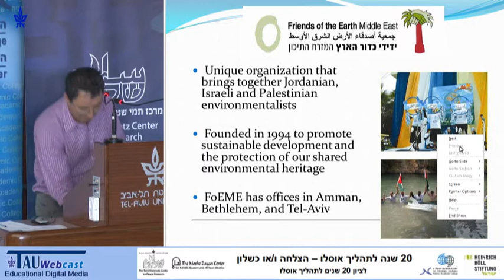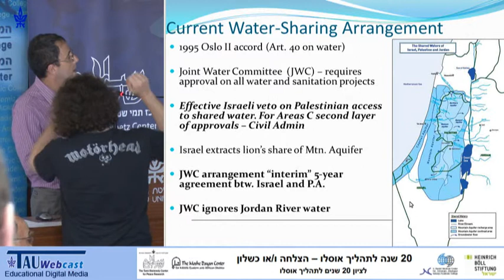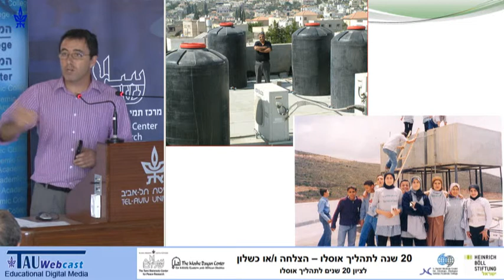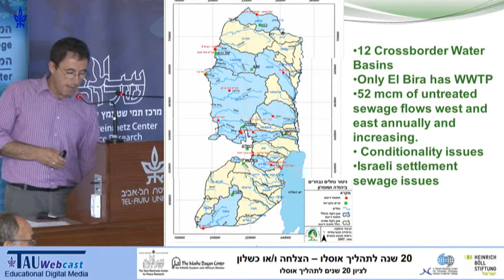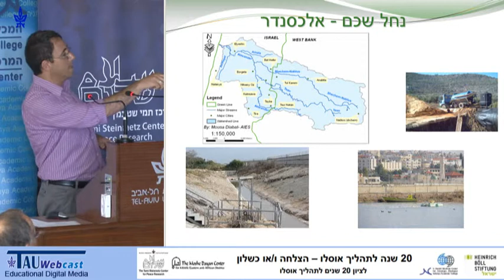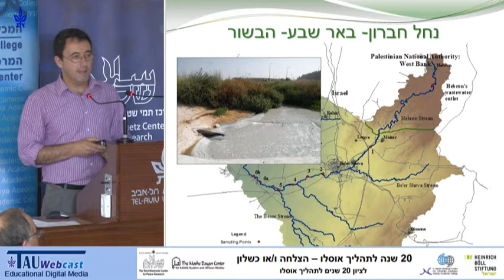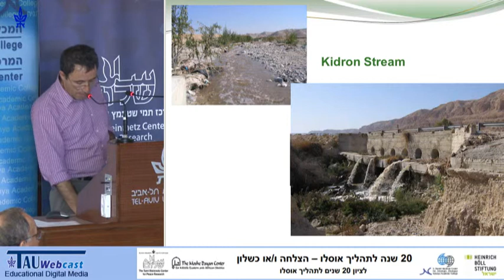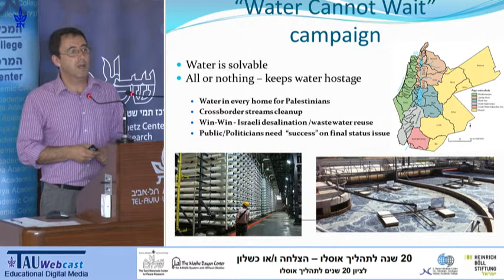עו"ד גדעון ברומברג - השפעות תהליך אוסלו על החברה הישראלית והפלסטינית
דובר: עו"ד גדעון ברומברג, מנכ"ל ישראלי, ארגון ידידי כדור הארץ המזה"ת
"20 שנה לתהליך אוסלו -- הצלחה ו/או כשלון"'
יום עיון לציון 20 שנים לתהליך אוסלו,
אוניברסיטת תל אביב,
20.6.13
מארגני הכנס:
-מרכז ש. דניאל אברהם לדיאלוג אסטרטגי במכללה האקדמית נתניה
-מרכז תמי שטינמץ למחקרי שלום
-מרכז משה דיין ללימודי המזרח התיכון ואפריקה באוניברסיטת תל אביב
-קרן היינריך בל, ישראל